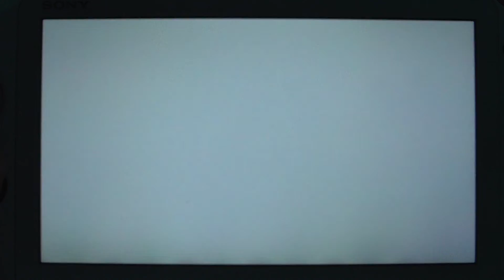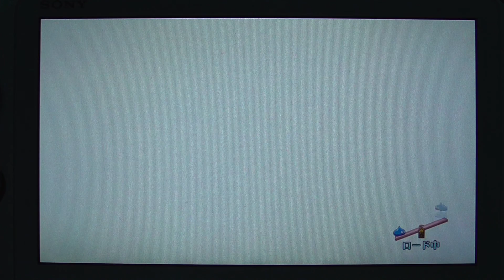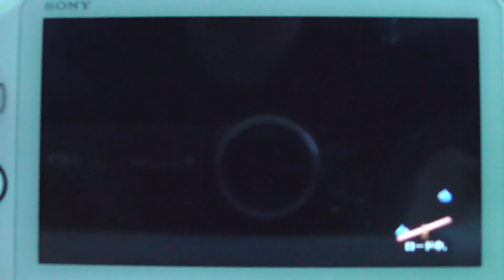【PSvita版DQヒーローズⅡ】 マルチプレイ 『時空の迷宮』 プレイ動画 ／ Dragonquest Heroes Ⅱ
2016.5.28  直撮りの為、ピンボケなどがありますので、ご了承下さい。
『ラッキーフロア』に行けました。